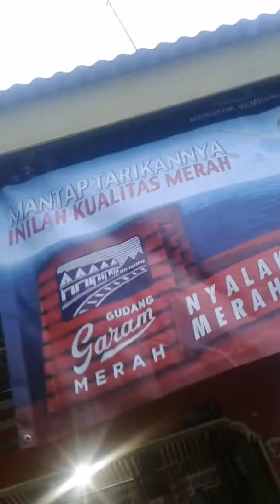Magrib jelang pergantian tahun 2018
Situasi lalulintas karangsong tambak indramayu